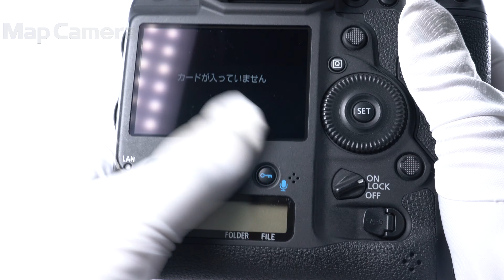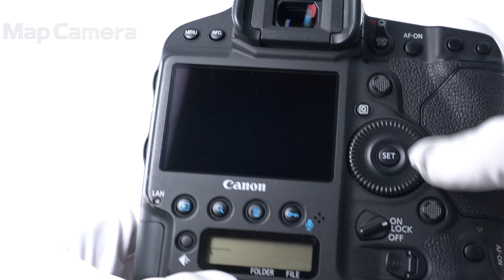Canon (キヤノン) EOS-1D X Mark II 良品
Canon (キヤノン) EOS-1D X Mark II

【人気の理由とは？】デュアルDIGIC6＋搭載。有効約2020万画素の高解像、高感度、高速読み出しを可能にしたセンサーを搭載しプロの期待に応える高性能機です。

【外観】若干のスレキズ箇所がありますが、全体的なコンディションは良好です。
【機能面・操作】動作良好で安心してお使いいただけます。
【シャッター回数】26万5000回以下。(メーカー公表耐久回数：40万回)
店頭展示などによりシャッター数は変動する場合があります。